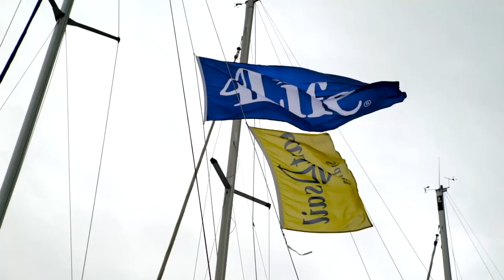4Life Story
David and Bianca and those close to their journey speak to their courage, dedication, and the origins of 4Life in this compelling story of 4Life's beginnings.